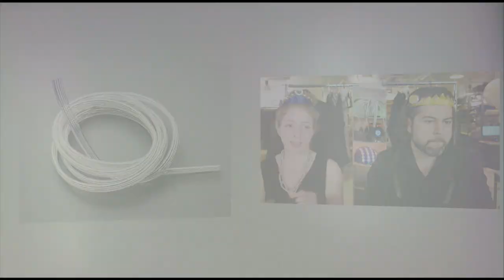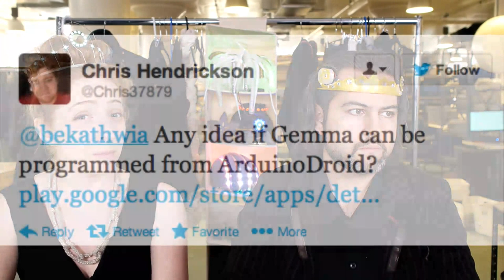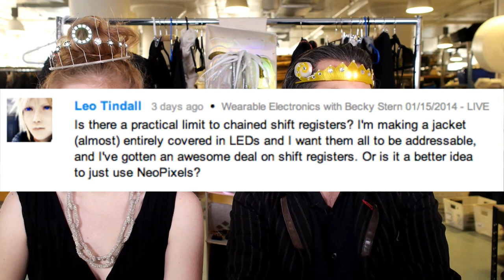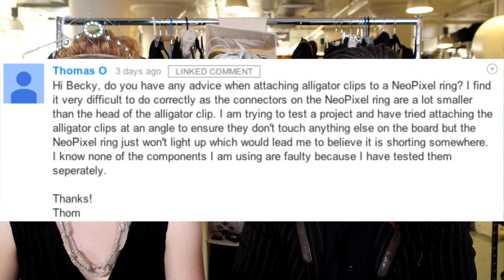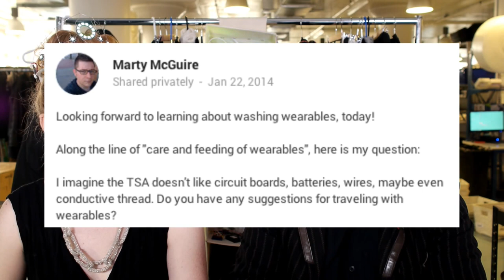Wearable Electronics with Becky Stern 01/29/2014 - LIVE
Join Becky Stern and friends every week as we delve into the wonderful world of wearables, live on YouTube. Ask your wearables questions in the comments, and if your question is featured, you'll be entered to win the show giveaway.